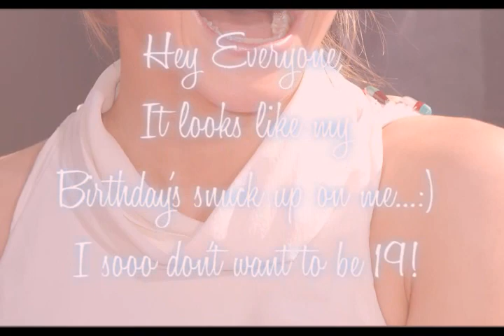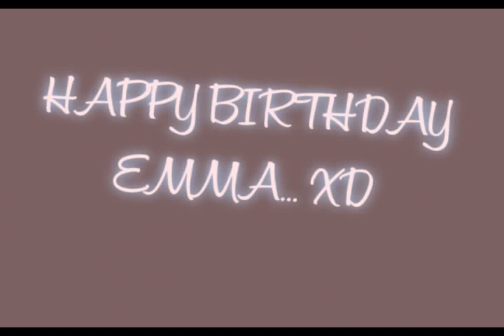Emma Watson || Not a girl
● THIS IS A BIRTHDAY VIDEO FOR THE MOST TALENTED AND BEAUTIFUL YOUNG ACTRESS IN THE UK, HAPPY 19TH BIRTHDAY EMMA... XD!!!

● Of course this is dedicated to Emma for being a wonderful Hermione and person.

● All the blue writing is Emma's birthday message to her fans and friend. Taken from emmawatsonoffical..:D

● Song is by Britney of course!